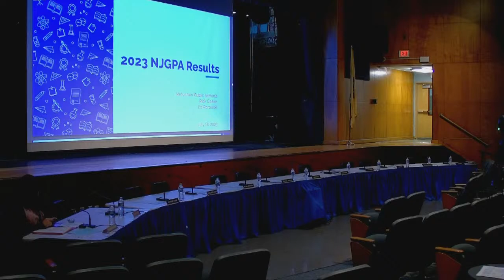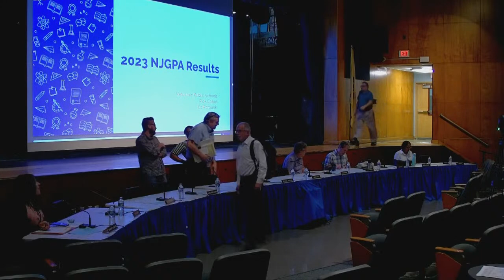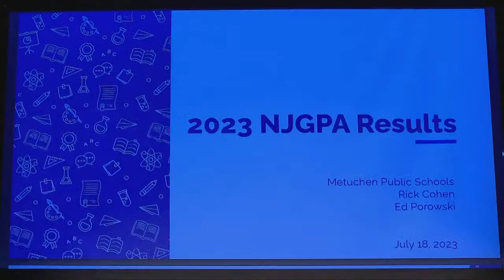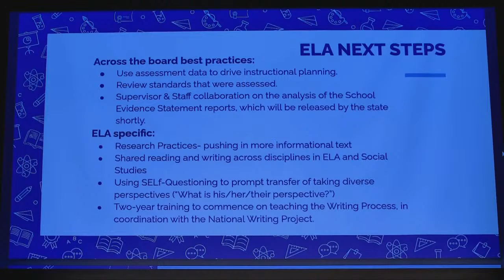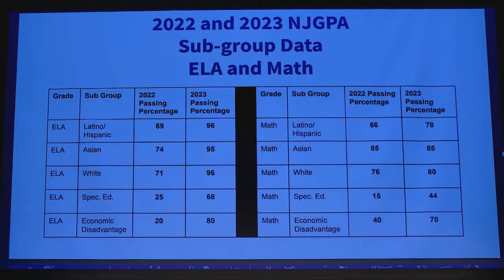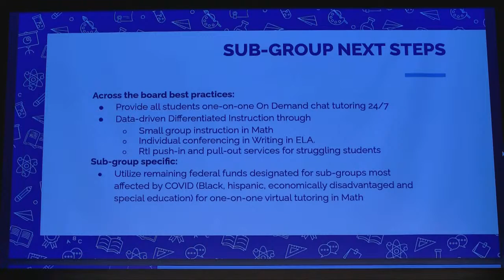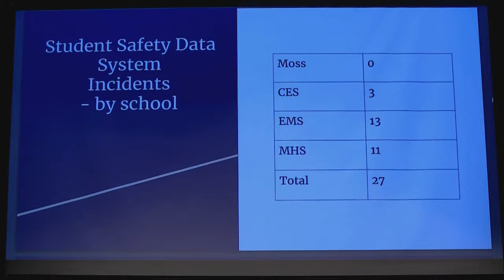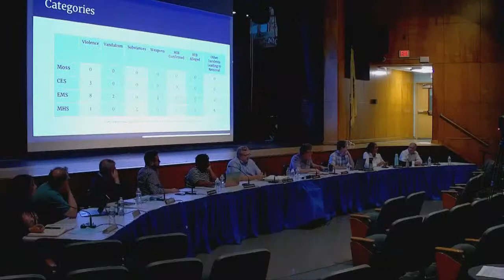Metuchen Board of Education Meetings Live Stream